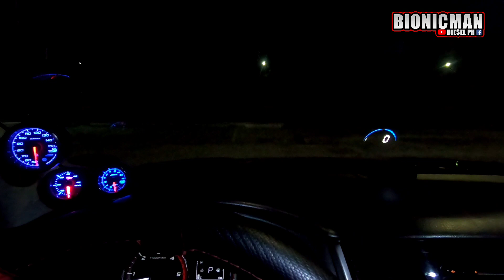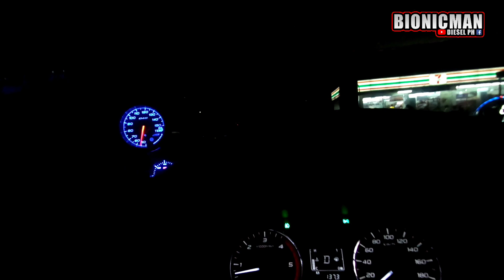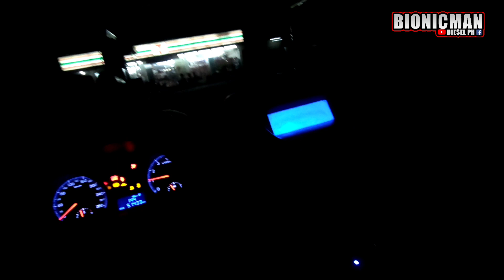WARNING!!! TAMBAY NIGHTS TURNS INTO TESTING NIGHT